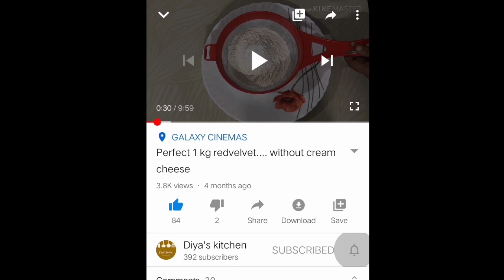1 kg easy tres leches cake | diyas kitchen